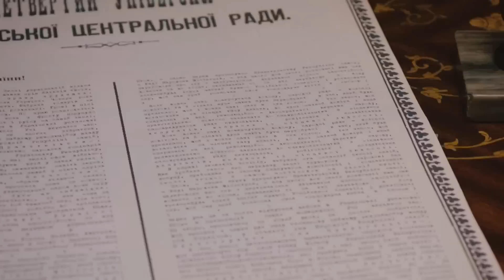З Днем Державного прапора України!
Режисер Іван Тимченко